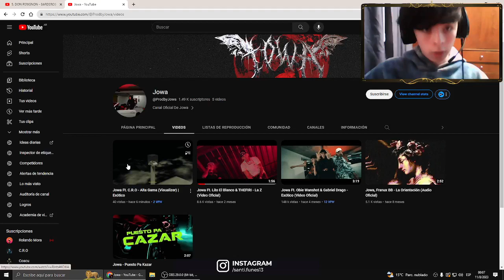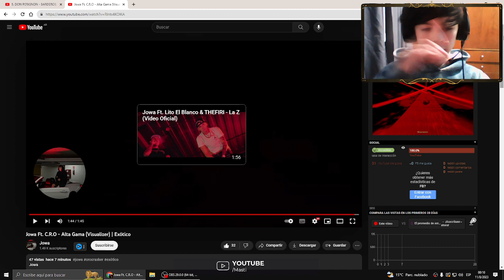REACCIÓN a Jowa Ft. C.R.O - Alta Gama 🔥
reaccion,masti,twitch argentina, streamer argentina, reacciones,cro,reaccion cro